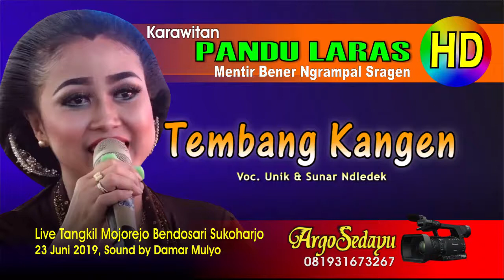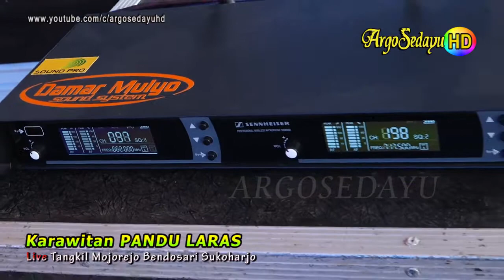TEMBANG KANGEN Karawitan PANDU LARAS Sragen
Dokumen Argosedayu Video Shooting HD quality Cling. Karawitan Pandu Laras Bener Ngrampal Sragen, rekaman live dari desa Tangkil Mojorejo Bendosari Sukoharjo, didukung Damar Mulyo Sound System. Lagu gending Cokek Sragenan Tembang Kangen oleh Unik & Sunar.